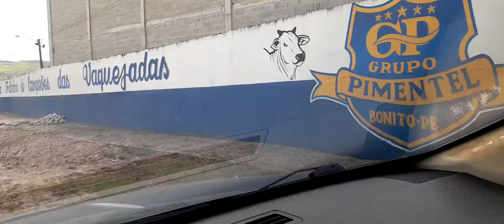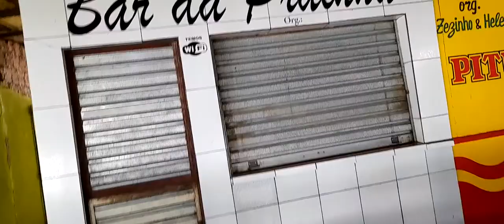saindo de Camocim para Alto Bonito destruição total na estrada...31.07.22